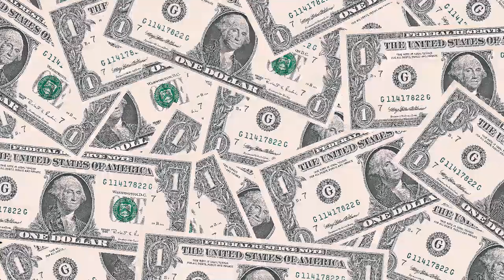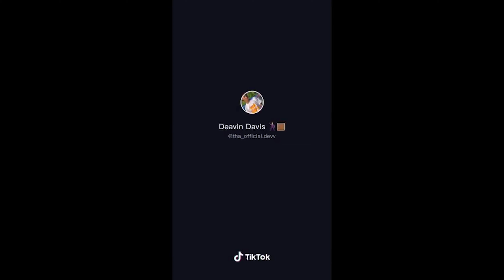Last Forever | Fortnite Compilation 2021